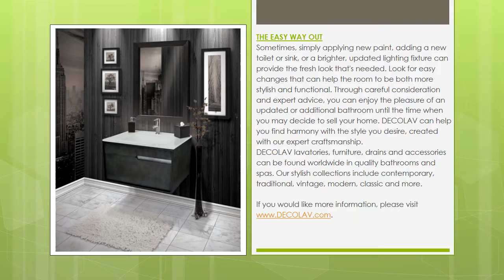Adding or Remodeling a Bathroom for Resale Value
Adding a bathroom or remodeling your current bathroom will add resale value to your home. So, before putting your house on the market read DECOLAV's Stay in the Know! blog.

As well, stay up to date with DECOLAV by connecting with us on social media @